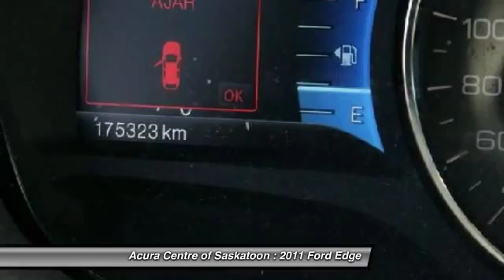2011 Ford Edge Saskatoon Saskatchewan 45129B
2011 Ford Edge SEL

Acura Centre of Saskatoon
819 Melville
Saskatoon Saskatchewan S7L 5L2

Looking for the right car? Today could be your lucky day. With 175266 miles, this Silver, 2011 Ford Edge equipped with Automatic transmission could be yours. Request more information and set up a test drive right away.